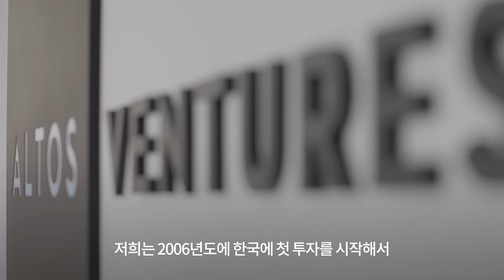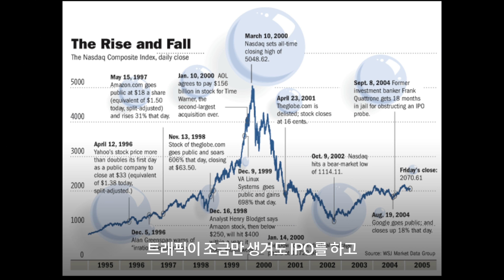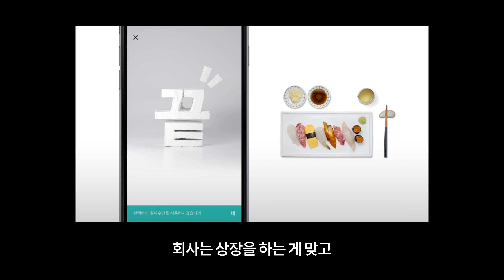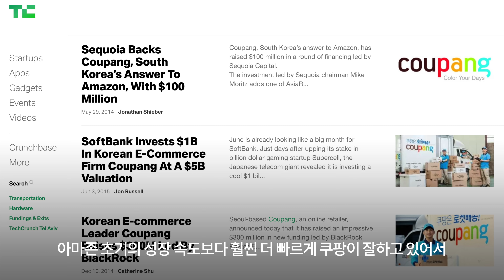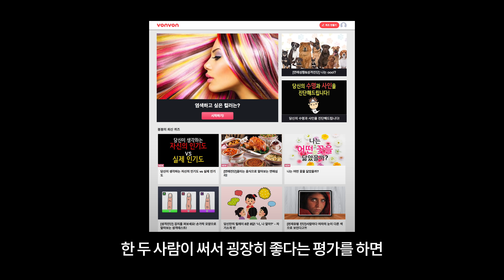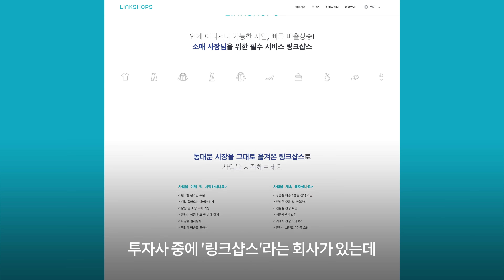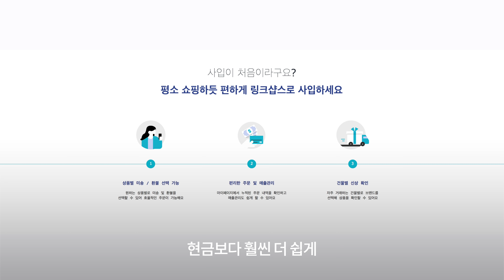[EP13_알토스벤처스_한킴] 쿠팡, 배달의 민족 투자자 한킴의 투자 이야기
배달의 민족, 쿠팡, 토스, 마이리얼트립, 배틀그라운드로 유명한 블루홀, 아자르로 유명한 하이퍼커넥트 등 국내에서 가장 빠르게 성장하고 있는 대표 스타트업들에 투자한 투자사 알토스벤처스 한킴의 투자 이야기입니다.

실리콘밸리에서 투자하던 그가 한국 기업에 투자하게 된 이유와 그의 투자 철학이 지금에 이르기까지의 과정을 다루어보았습니다.

스타트업과 스타트업 투자, 투자 등에 관심 있는 분들께 적극 추천드려요 :-)

*한국 스타트업 인터뷰 시리즈
은행권청년창업재단 디캠프 D.CAMP와 함께합니다.